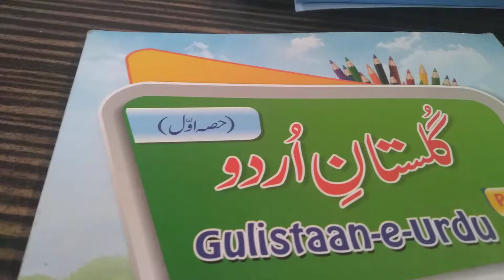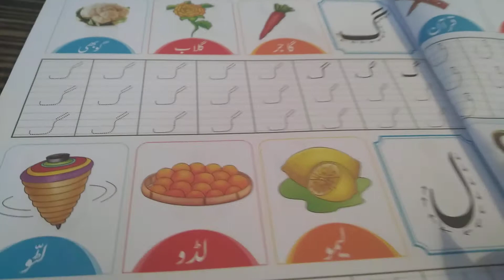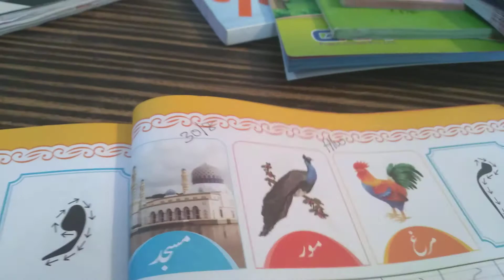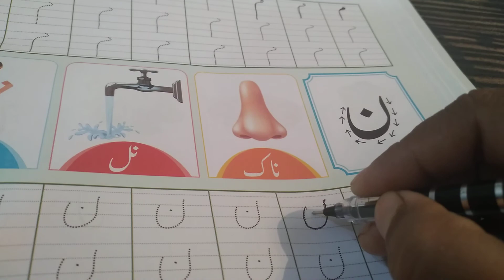CLASS. I (30/8/21)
گ،ل،م،ن